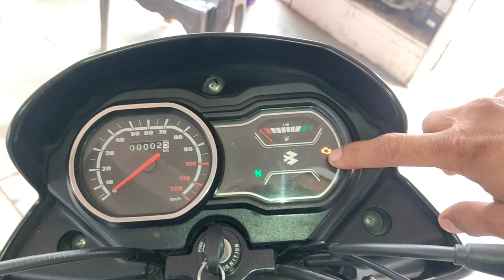ALL Bs6 BIKE MILEAGE SETTING | Bs6 BIKE MILEAGE PROBLEM SOLVE | MILEAGE TIPS FOR ALL Bs6 BIKE 🔥🔥🔥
Dosto is video me mene apko bataya hai all Bs6 bike me mileage problem kaha se ati hai Bs6 bike ke mileage ko kese set kare Bs6 bike me ko se sensor se mileage ka fault ata hai Bs6 bike ke mileage ko kese check kerna hai Bs6 bike me mileage ki problem o2 sensor se ati hai ager o2 sensor kharab hoga to apki gadi mileage nahi degi or bhi kafi sari problem a jayegi
bus apko video ko end tak dekhna hai ye video apke liye helpfull rahe to is video ko like zaroor ker dena or channel per naye ho to channel ko subscribe or bell icon ko press ker lena

QUERIES SOLVED

1. All Bs6 bike mileage problem solve 100℅ solved
2. Bs6 bike me mileage ki problem kaha se ati hai
3. Bs6 bike me missing problem kaha se ati hai
4. O2 sensor kya hota hai
5. O2 sensor kese kam kerta hai
6. O2 sensor se Bs6 bike ka mileage kese improove hota hai
7. Bs6 bike ke mileage ko kese theek kerna hai